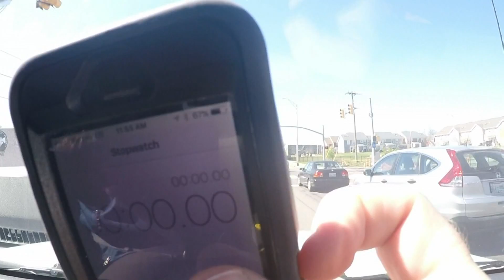Congestion and Traffic Signal Timing On Charlotte Pike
Metro Public Works has taken on the challenge of improving traffic signal timing in Nashville.